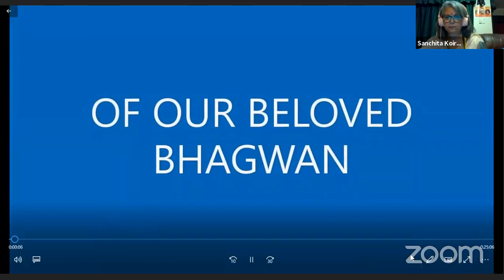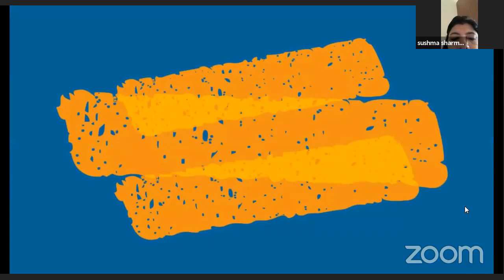BBB 4 JAN 2021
BHAGWAN SHREE SANJAY SAI BABA'S 33RD DIVINE BIRTHDAY.